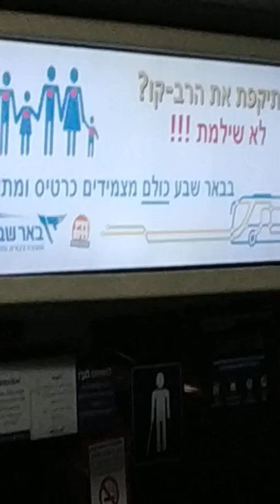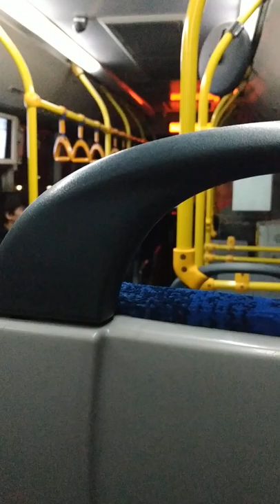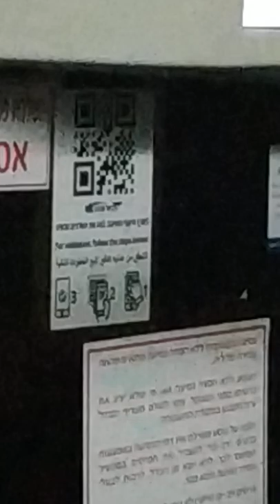Loud Voith Golden Dragon XML6125CC Dan Beer Sheva route 7